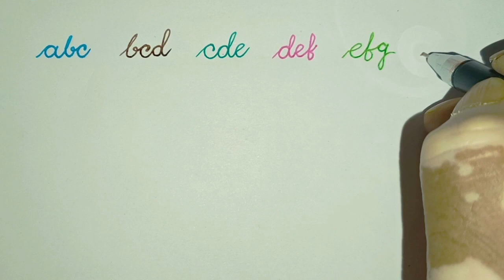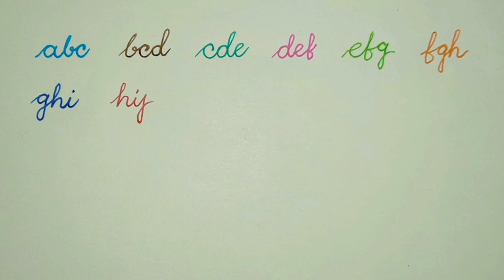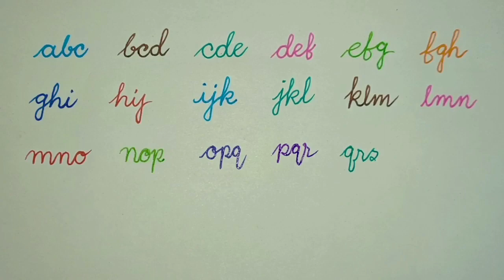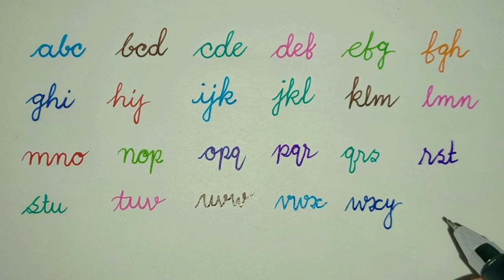Joining letters in english for beginners | english a to z cursive writing#handwriting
I m serving the students to learn letter writing and handwriting and drawing.